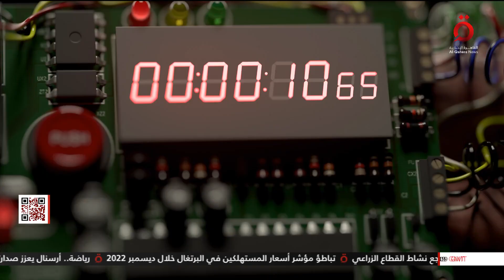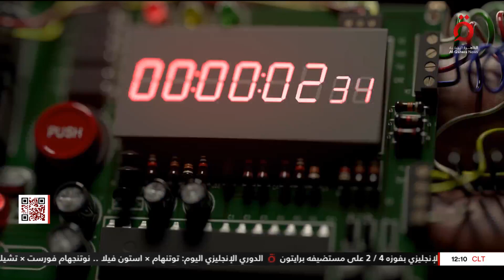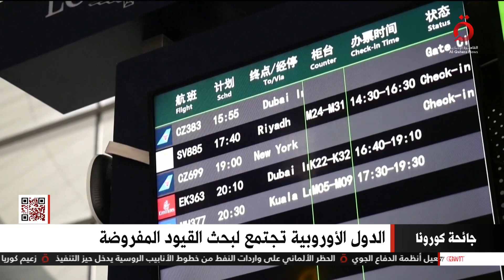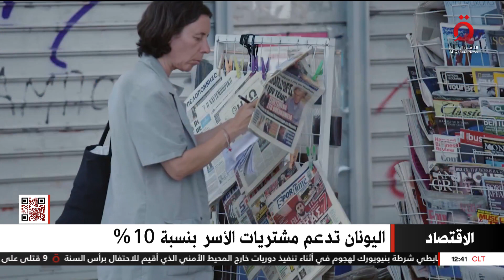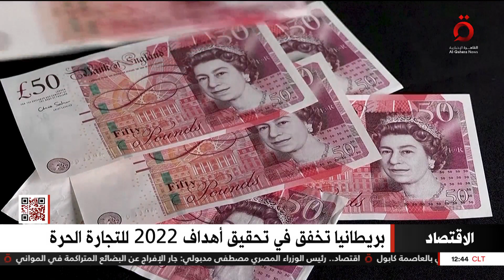نشرة أخبار الثانية عشرة ظهرًا من القاهرة الإخبارية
1/1/2023